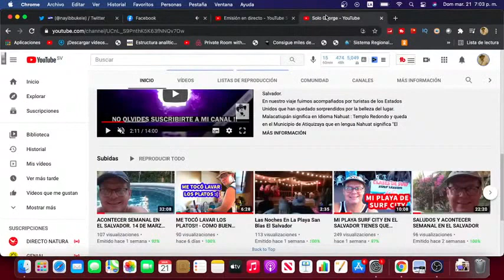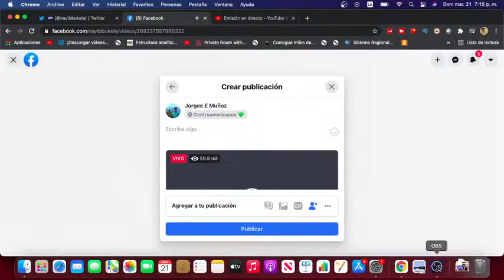Copia de NAYIB BUKELE EN CADENA NACIONAL DE RADIO Y TELEVISIÓN